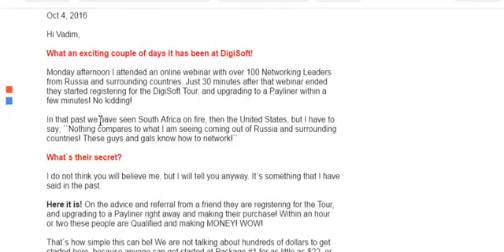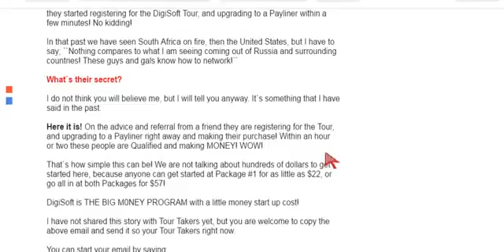✅ Россия разнесла компанию Digisoft за сутки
DigiSoftPayline - Американская компания с невероятным 100% маркетингом в сеть!
ЗДЕСЬ НЕ НУЖНЫ НИКАКИЕ СТАТУСЫ, квалификации, ранги и прочая ерунда,чтобы заработать первые $10 000 без особых проблем. Компания Digisoft Payliner работает с 2014 года и сделала кучу денег уже не одной тысяче простых сетевиков. Это вам не матрицы и не бинары, и даже не шахматы в вашем представлении...
Вы поставили в первую линию пару человек, и все они отдают вам своего номер 1. И все номер 1 отдают своего номер 1.И их и тех и всех... Улавливаете мысль? Тысячи платежей снизу уже без вас. Все отдают вам своего номер 1. Выплаты немедленно минуя компанию.
И только самый последний недотепа не увидит сейчас кучу денег.